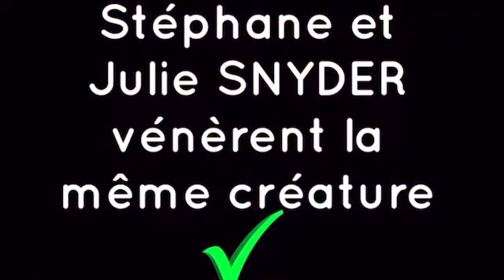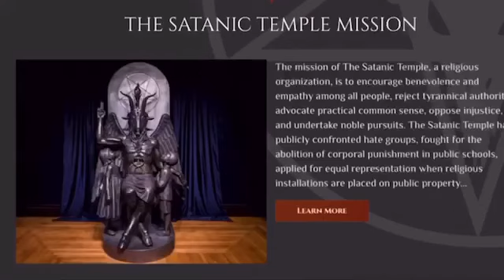Amélie Paul //// Satanisme au Québec ////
Amélie Paul Satanisme au Québec Une artiste québécoise associée aux templiers francs-maçons de Montréal, infiltre le peuple avec sa beauté, fait la promotion publiquement du satanisme, et fait des signes cabalistiques. Voir police «remote viewing» session Amélie Paul est-elle reliée au satanisme ? Hypothèse basée sur des preuves Ce rapport policier est une «remote viewing» session, une hypothèse qui ne constitue pas la réalité par la présomption d'innocence, soit un rapport soumis aux forces de l'ordre Satanisme au Québec. Une artiste québécoise associée aux templiers francs-maçons de Montréal infiltre le peuple avec sa beauté, fait la promotion publiquement du satanisme, et fait des signes illuminatis (templiers francs-maçons (signes cabalistiques sataniques)). Sur sa page Facebook, dans la section de ses photos, on perçoit des liens et des preuves photos directement relié à la CABAL (satanisme). Cette artiste infiltre le peuple nation pour faire une opposition contrôlée, pour discréditer ceux qui dénoncent les templiers francs-maçons, et pour discréditer tous ceux qui présentent les vraies solutions. Ses photos internet démontre une énergie DARK, non lumineuse, de basses fréquences, une recherche de popularité et d'idolâtrie facilement corruptible, une fausse lumière qui se déguise en lumière. Son associé démontre une épinglette des francs-maçons sur son veston, ils vont interviewer des templiers francs-maçons sur leur plateau de tournage, et ils vont travailler à mettre sous hypnose les citoyens à croire que cette société secrètes est anodine et non dangereuse. Attention à son cercle d'ami(e)s.